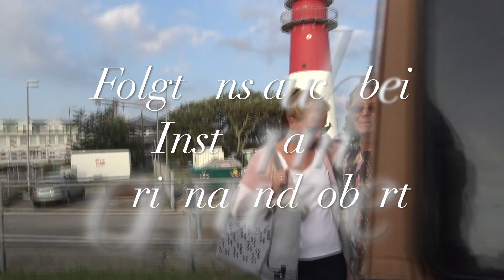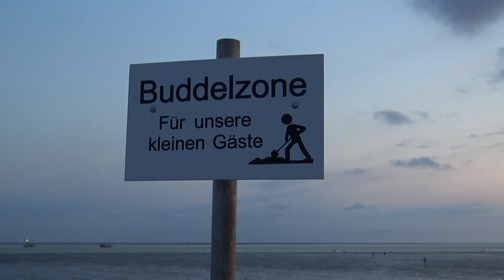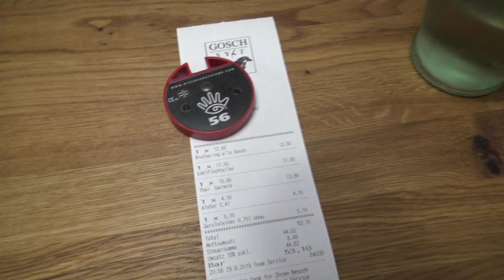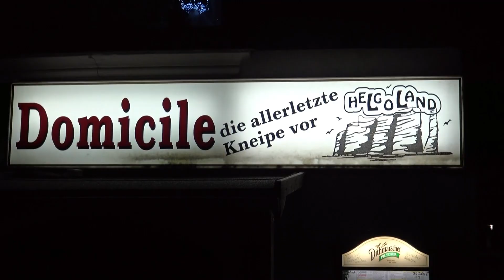Büsum #3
UNSER EQUIPMENT

CORINNA'S YOGAHOSE*